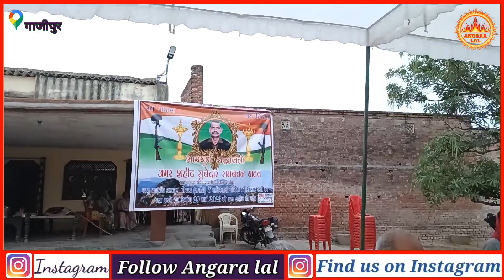shahid rambachan yadav श+हीद रामबचन यादव के पैतृक निवास पहुंची प्रशासन#indianarmy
🙏जय हिंद🙏

sauri school par kya hua
sauri ka jamin patta
sauri ka jamin awasiy patta
sauri ka pradhan nnee liya ghus
sauri k pradhan par aarop
sauri ke school ke jamin ka patta
Sauri Panchayat Manihari Block#ghazipuri 3GOVT. U.M.V. SAURI - Sauri, District Ghazipur
Which language is spoken in Ghazipur?
Who is the king of Ghazipur?
Who is the DM of Ghazipur in present time?
What is the old name of Ghazipur?
गाजीपुर,देखें मनिहारी ब्लॉक के सौरी में ग्रमीणों का विरोध
राजकीय हाईस्कूल सॉरी मनिहारी गाज़ीपुर सड़क दुर्घटना रैली हेलमेट पहनो जीवन बचाओ जीवन सुरक्षा
tahsildar ki janch awasiy patta
sauri chatti
sarkari school
patta ki jamin ka virodh
सौरी की जमीन आवासीय पत्ता को लेकर बवाल
सौरी के ग्राम प्रधान पर आरोप
सौरी का ग्राम प्रधान बलिराम
सौरी मानिहारी
सौरी सैदपुर गाजीपुर
सौरी गाजीपुर
सौरी के जमीं का आवासीय पट्टा
Shahid Santosh Yadav ka antim yatra.
Shahid Romit chavan ka antim yatra.
Shahid Romit ka antim sanskar.
Shahid army 2022.
Shahid javan 2022.
Shahid foji 2022.
Santosh Yadav Shahid.
Santosh Yadav ka antim sanskar.
sanjiv pandey shahid sauri ka lal shahid ghurabhari ka beta shahid pandey shahid sauri ka sanjiv shahid
शहीदी धरती गाजीपुर का लाल देश की रक्षा करते हुए शहीद ll Shahid Sanjeev Panday ll शहीद संजीव पांडे
Shahid Sanjiv Pandey|गाजीपुर का लाल 29 साल के संजीव पांडेय शहीद परिवार सहित गांव में पसरा मातम
गाजीपुर का एक और जवान हुआ शहीद, फक्र से पिता ने कहा और भी बेटों को भेजूंगा सेना में
rambachan yadav shahaid rambachan yadav kukudha ka jawan shahid shahid rambachan yadav kukudha dadibal ka bhai shahid kukudha manihari kukudha रामबचन यादव शहीद कुकुढ़ा का लाल शहीद सिरगिथा आर्मी जवान रामबचन शहीद कुकुढ़ा का रामबचन देश के लिए बलिदान मनिहारी का लाल शहीद कुकुढ़ा का लाल शहीद सिरगिथा का लाल शहीद सौरी का लाल शहीद